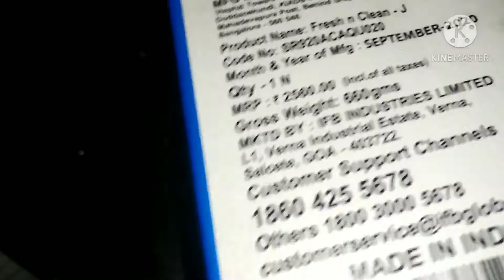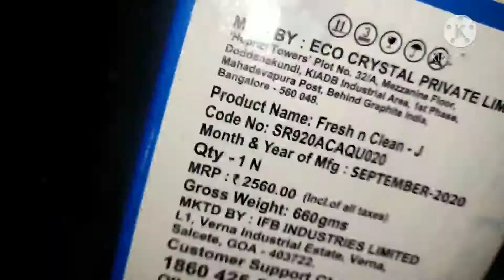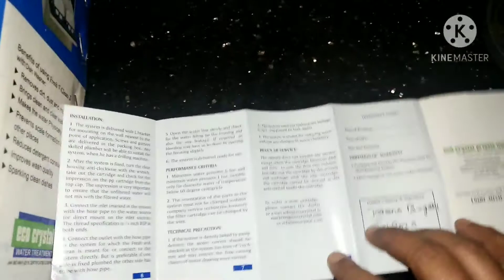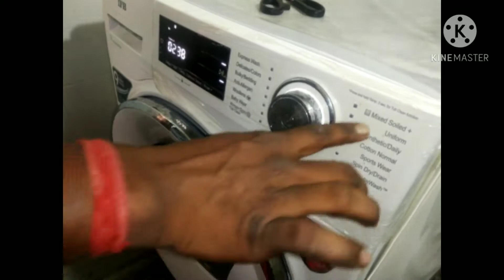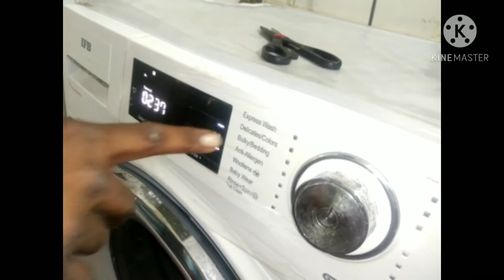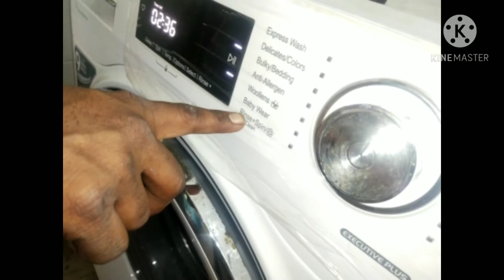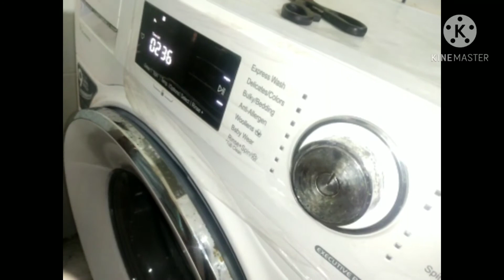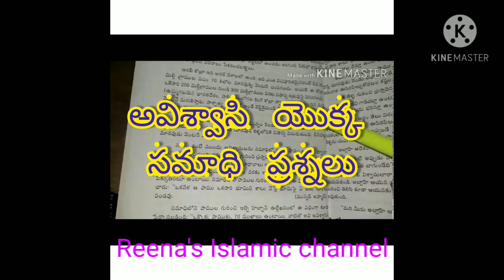IFB washing machine [Filter fitting , Demo and cleaning with Technician [ Telugu] Reena's Channel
In this video I want to show u how to clean /Demo with (Technician) completely.